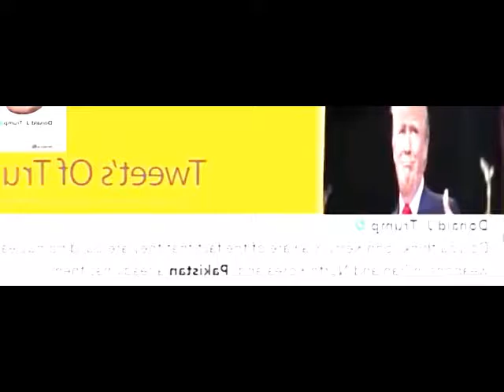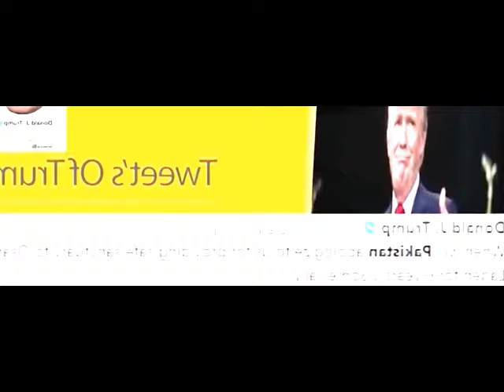We made a mistake in America's adoption.mp4